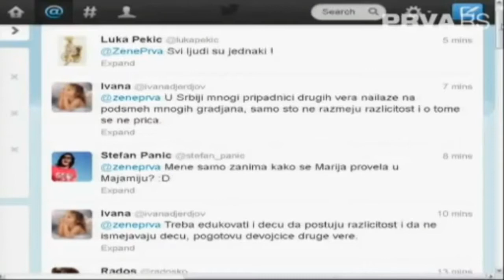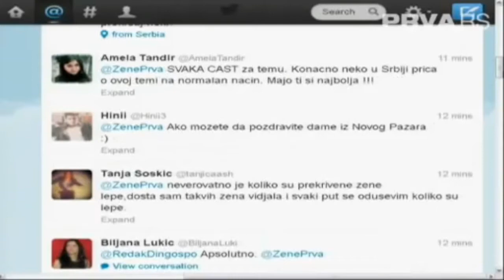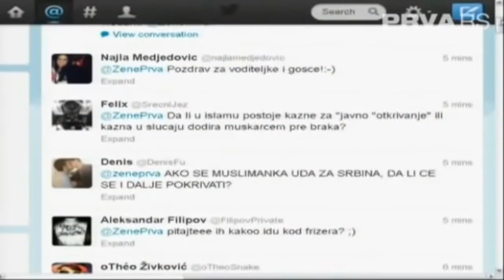Žene - Muslimanke u Srbiji (2.3.2013)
Emisija: Žene
Voditeljke: Maja Volk, Irina Radović, Nataša Ristić, Marija Kilibarda i Ivana Zarić
Tema: Muslimanke u Srbiji
Gosti: Nusret Jusufov Hudović i Senada Leković
Prva srpska televizija, 2. mart 2013.

Opis:
Živimo u etnički mešovitom društvu. Na svakom koraku srećemo pripadnike drugih nacionalnosti i veroispovesti, međusobno sarađujemo i družimo se. Ali kada se ta verska i nacionalna različitost i vidi, skloni smo da reagujemo oprezno i nameću nam se mnoga pitanja. Takva je situacija i sa ženama u Srbiji koje nose hidžab i burku. Toliko toga nas interesuje: Zašto to rade, kako se osećaju, da li je to njihov izbor i kako to utiče na svakodnevni život? Na ovu temu pet žena razgovara sa Nusretom Jusufovom Hudović i Senadom Leković. I vi se možete uključiti u razgovor putem Tvitera.